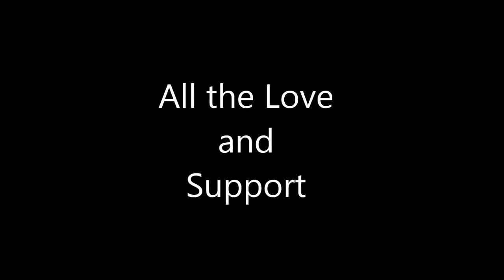jw.org - The Governing Body - Are They Delusional?